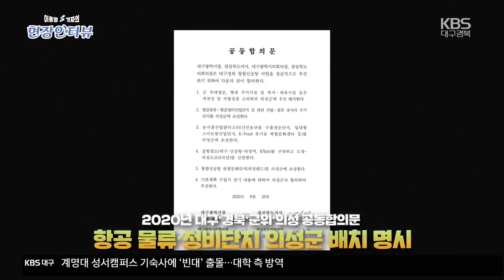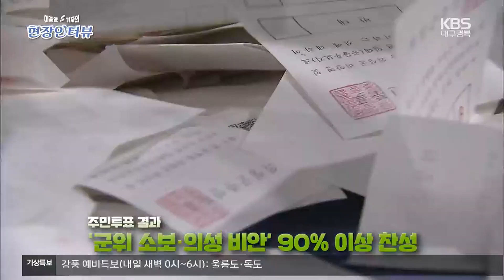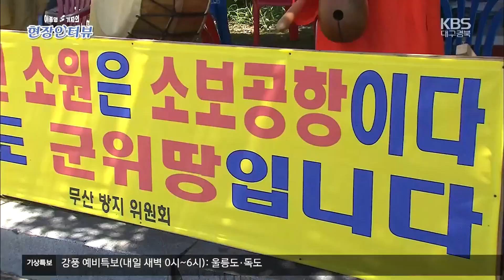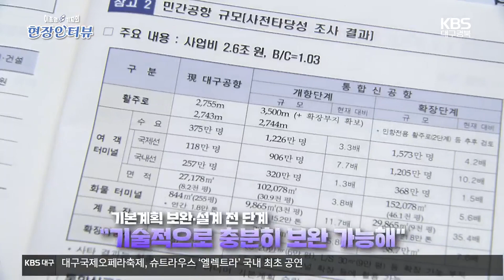[현장인터뷰] 김주수 의성군수 “화물터미널 의성유치, 신공항 유치철회 없다” / KBS 2023.10.19.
다양한 분야에서 활약하는 화제의 인물을 만나 현장의 생생한 목소리를 들어보는 '이종영 기자의 현장인터뷰'

특별법 통과와 국토부 사전타당성 조사 발표로 속도를 내던 대구경북신공항 사업이 암초를 만났습니다.

기본계획상 군위배치가 결정된 화물터미널을 놓고 심한 갈등을 빚고 있는 겁니다.

의성 주민들은 화물터미널 없는 신공항은 필요 없다며 강하게 반발하고 있고 대구시는 불가론을 내세우며 공항 이전지를 군위 우보로 옮길 수 있다고 경고하고 나섰습니다.

김주수 의성군수를 만나 이번 사태의 쟁점과 의성군 입장, 대구시와의 협의 어떻게 진행되고 있는지 들어봤습니다.